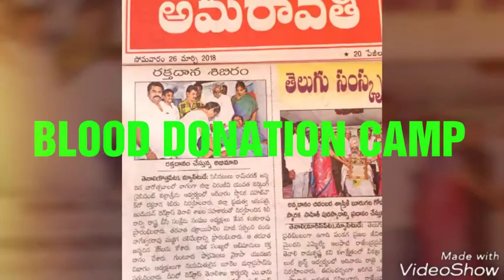VBD BY CHIRANJEEVI YOUTH TENALI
BLOOD BANK TENALI